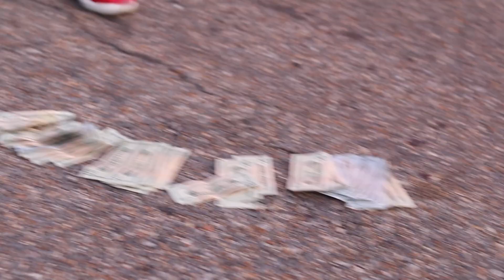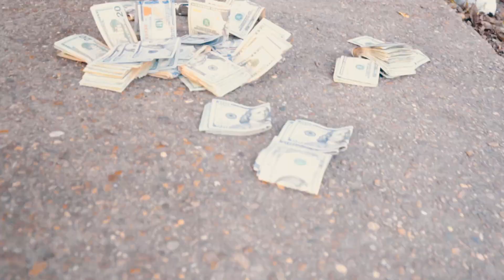Luhh Youngin Jayy - Elimination (Official Music Video)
This video was Shot by DonTheDj ...

Song